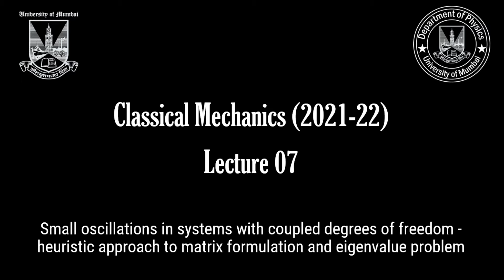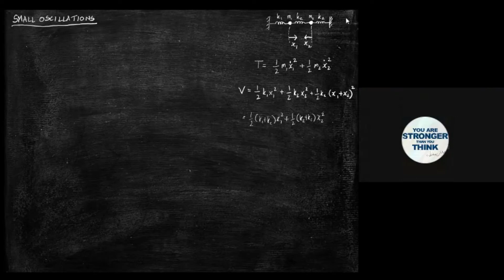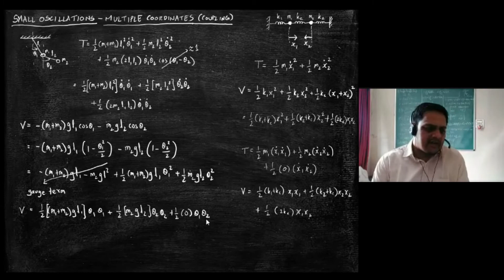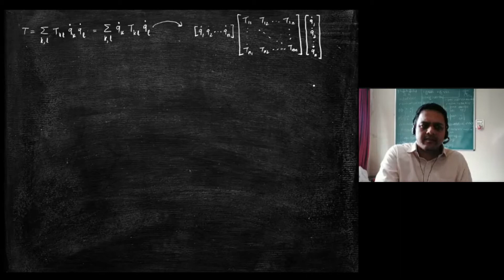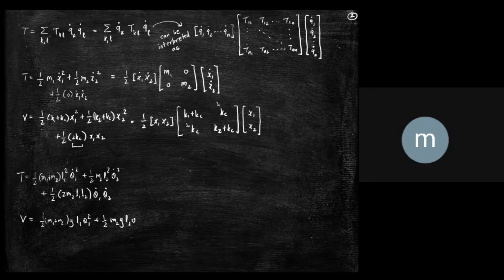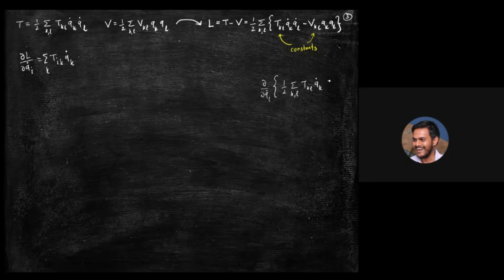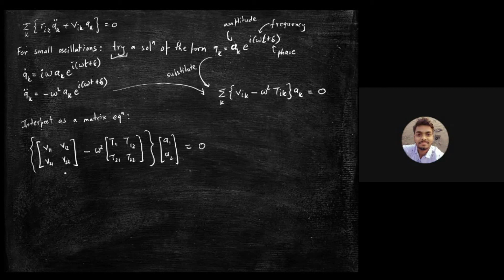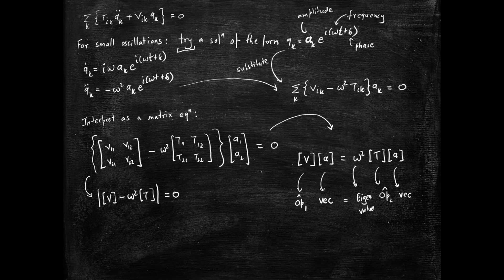Classical Mechanics - Lec 07: Coupled oscillations - an eigenvalue problem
Classical Mechanics Course for M. Sc. students at Department of Physics, University of Mumbai, September-December 2021

Lecture No. 7:
Form of potential and kinetic energy terms under small oscillation conditions (heuristic approach using two coupled SHO and double pendulum as examples)
Matrix of coefficients for potential and kinetic energy - general form
Lagrange equations of motion - interpretation in matrix form
Assumption of simple harmonic solutions - re-formulation as a matrix eigenvalue problem
Determinant condition (characteristic equation) for finding eigenfrequencies,
Matrix equation for determining relative amplitudes